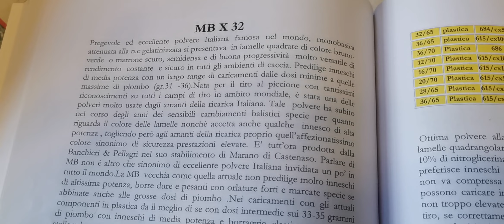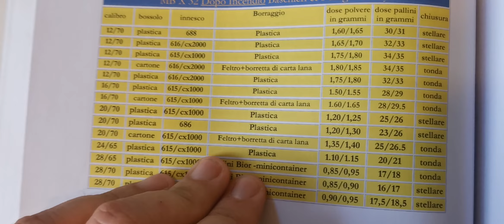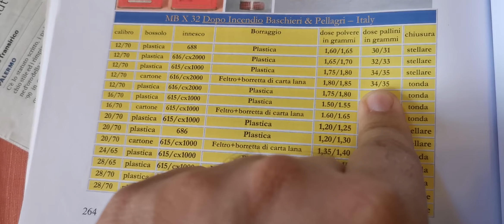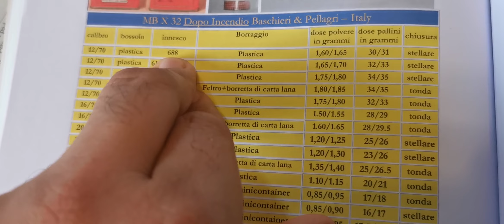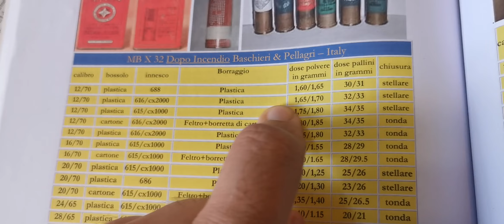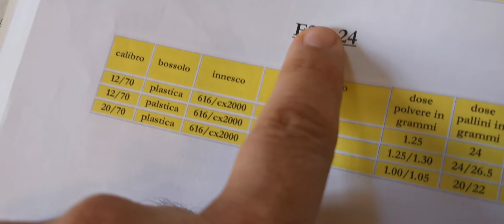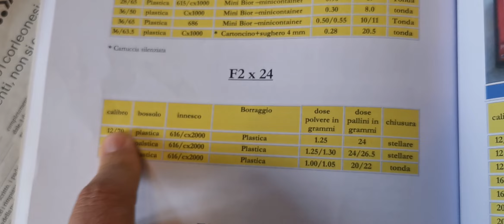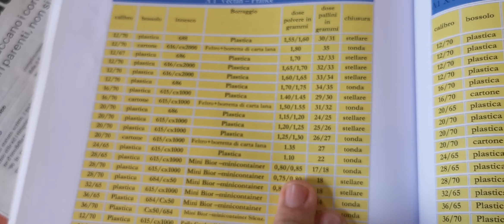284) come scegliere la polvere più adatta.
Dopo innumerevoli richieste di assetti con grammature non adatte alle polveri di riferimento ho deciso di fare questo video per chiarire un po le idee.